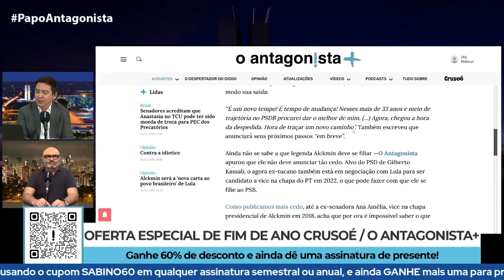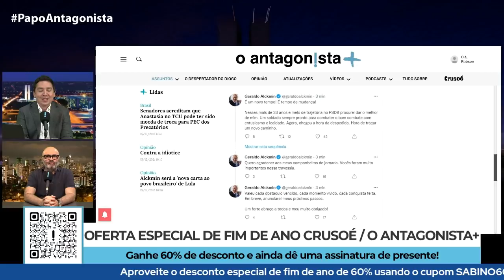Alckmin vai trair seus eleitores?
No Papo Antagonista desta quarta-feira (15), Claudio Dantas e Mario Sabino comentaram a desfiliação de Geraldo Alckmin do PSDB e a possibilidade de ele disputar a Vice-Presidência na chapa de Lula.